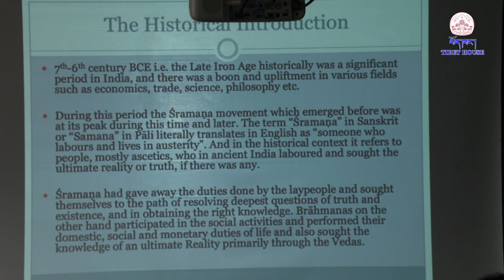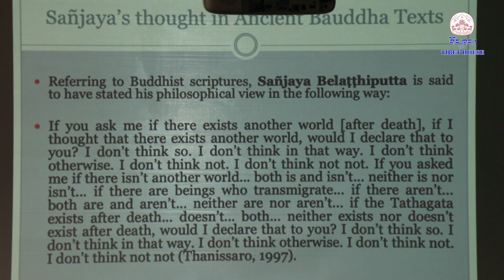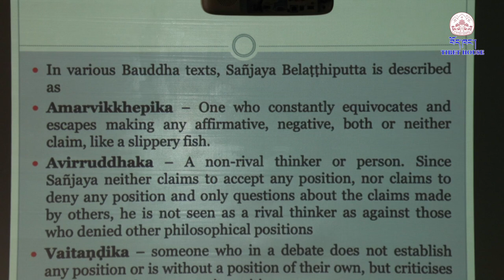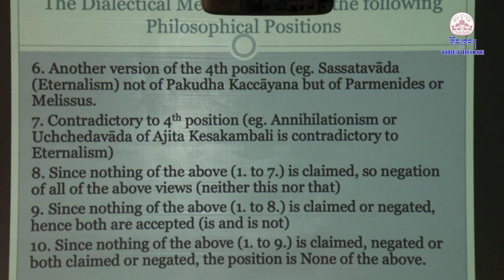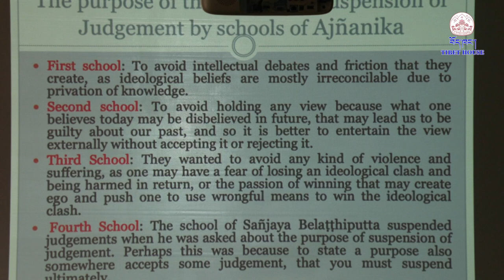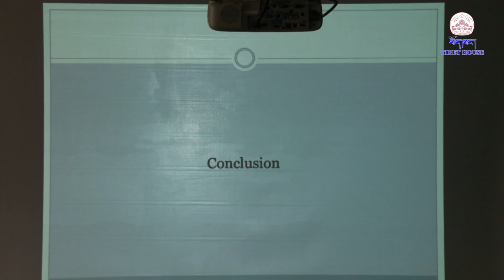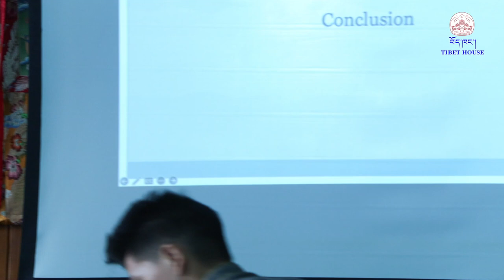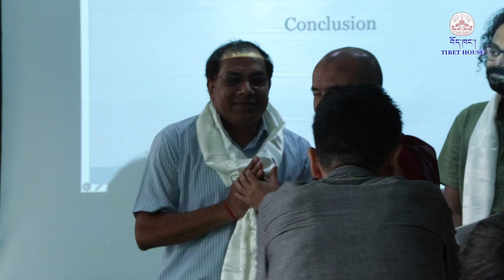Lecture on THE DIALECTICAL METHOD OF SAÑJAYA BELATTHIPUTTA | Dr Anish Chakravarty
Tibet House, Cultural Centre of His Holiness the Dalai Lama organised a Monthly lecture on “THE DIALECTICAL MeThOD OF SAÑJAYA BELATTHIPUTTA: An Ascetic who debated with several of his contemporaries including Lord Buddha” by Dr Anish Chakravarty, Assistant Professor of Philosophy at Kamala Nehru College, University of Delhi.

DATE: WEDNESDAY, 19TH APRIL 2023
TIME: 4PM - 5:20PM (INDIAN TIME)
VENUE: CONFERENCE HALL, TIBET HOUSE, New Delhi